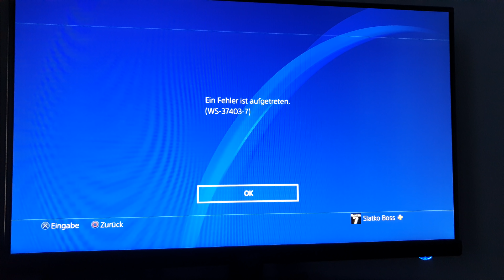PS4 | Fehler (WS-37403-7) WAS NUN?! | Wer hat auch diese Fehlermeldung?Ließt den gepinnten Kommentar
Jo Leute wenn ihr wisst was ich tun kann um das zu beheben schreibts mir bitte in die Kommentare